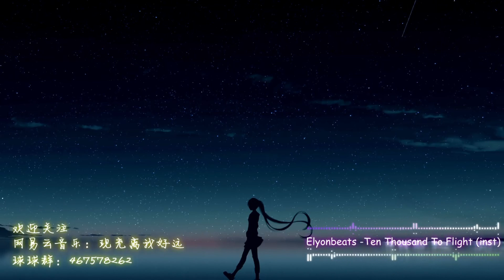（BGM）節奏感超強的純音樂系列（第二十三期）你甜的像西瓜切開正中間的那一塊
轉貼自：Bilibili
原作者：゜MineMe
*如果您是音樂或繪圖的原創作者並且您不希望您的創作出現在影片中，請聯繫FB粉絲團或寄信至Gmail ，我們會盡快移除您的創作